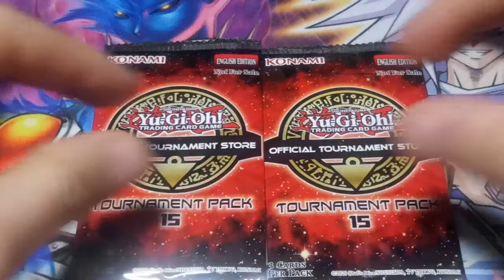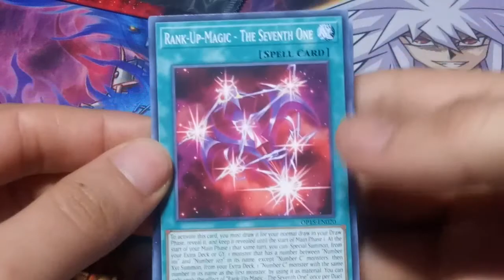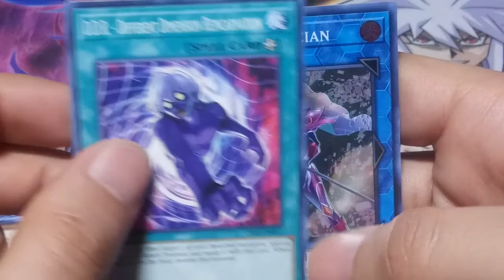Opening 2 Yu-Gi-Oh OST TOURNAMENT PACKS 15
Yami Aaron Opens Packs Yo!🤙